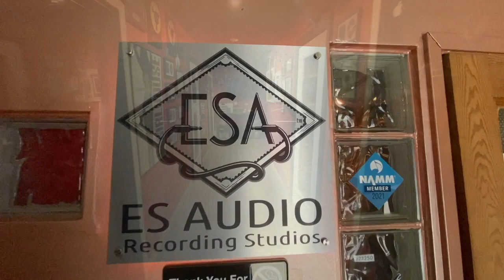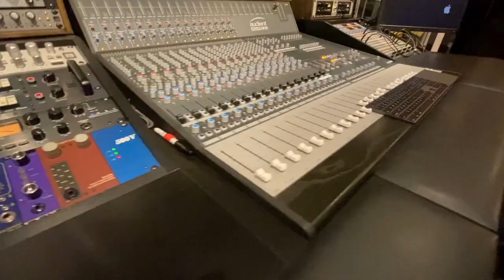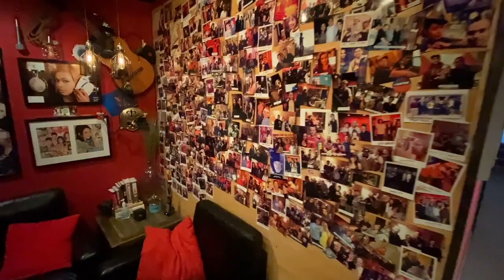ES Audio Recording Studio in Los Angeles, CA Rocked 2022 and Wishes Everyone a Very Happy 2023!!!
ESAudio​ RecordingStudio​​ 🎶 in LosAngeles​, CA​ 🌴 Wishes Everyone a Very HappyNewYear​! 🎉

Wow, 2022 Rocked 🎸, am I right?! 😁

Excited to see what 2023 brings! 👍  haha 😀

Filmed at @esaudiorecording in Los Angeles, CA ...